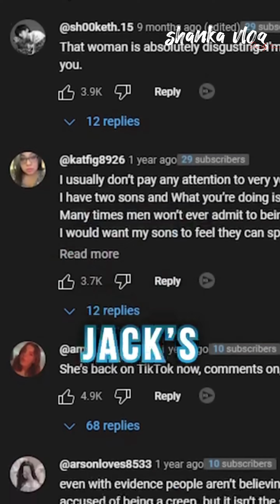Top 10 Most Hated Tiktokkers 😱 | Beautiful girls in tik tok | Most beautiful girls in world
In this video, we're taking a look at the Top 10 most hated Tiktokkers on the platform!

We're uncovering the secrets behind these merciless internet trolls and finding out why they're so hated. We also take a look at the beautiful girls in TikTok and why they're some of the most popular users on the platform.

So why are these 10 Tiktokkers so hated? Watch the video to find out! After watching, make your opinion on these users known in the comments below!

couple very funny videos cute funny couple videos coppie divertenti video coppie fidanzati video coppie farfalle allo stomaco coppie video di coppie divertenti video di coppi